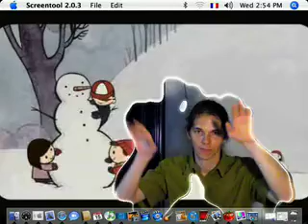Live video effects experiments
experiments with an intel mac, quartz composer and some cool live video effects

by
Alexandre Van de Sande